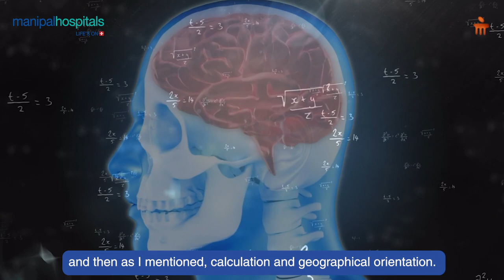Alzheimer's Disease | Dr. Bhushan Joshi | MHPK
In this insightful video, Dr. Bhushan Joshi, Consultant - Neurology at Manipal Hospital Kharadi, Pune, explains the causes, stages, symptoms, and treatment options for dementia, particularly Alzheimer's disease. Gain valuable insights from an expert in the field and learn how to manage this condition effectively.

Watch the video to learn more about:
0:00 - Dr. Bhushan Joshi Introduction
0:13 - Alzheimer Diesease
1:42 - Investigation tested
2:13 - Treatments of alzheimer's diesease
3:08 - Last part of Dementia